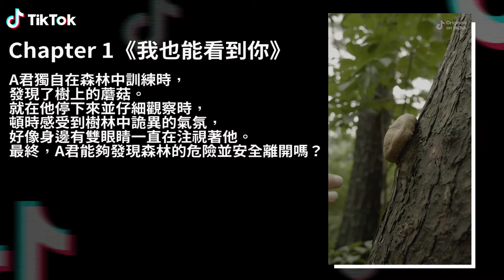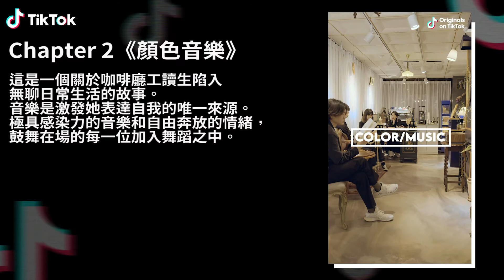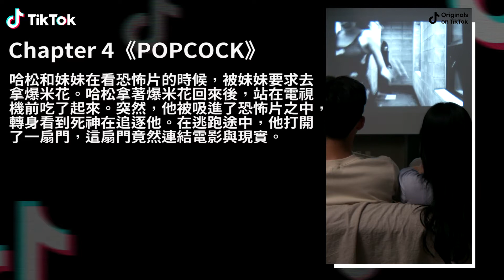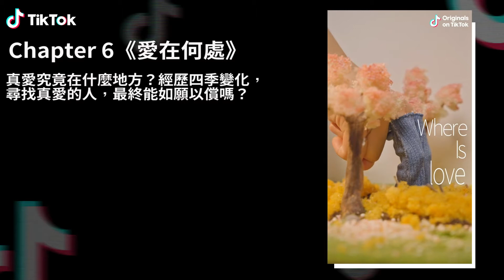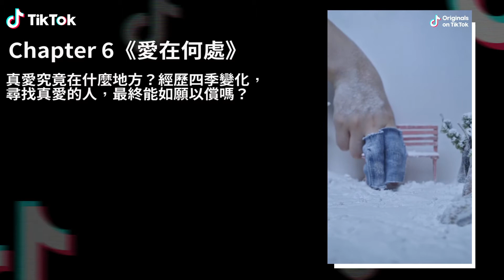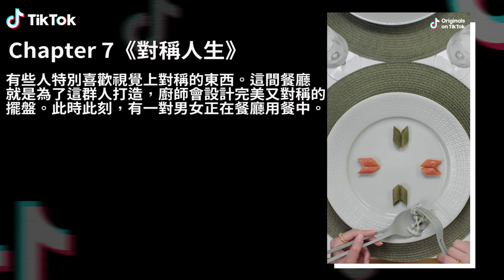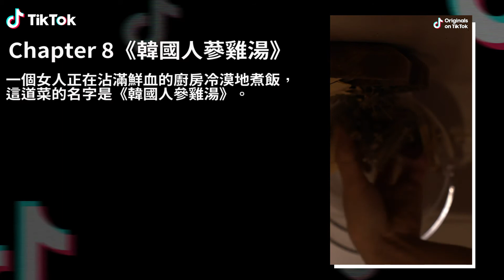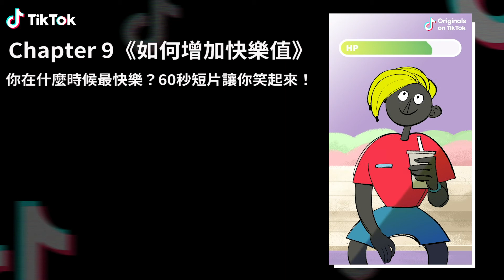TikTok攜手KARTS韓國藝術綜合大學打造1分鐘直式短影音作品展！10部新潮又大膽的作品 爆米花、韓國人蔘雞湯都變恐怖片？ 千萬不要錯過大飽眼福的機會！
TikTok 攜手韓國藝術綜合大學打造1分鐘直式短影音作品展！
第一季作品展總共有10部新潮、大膽、文藝的作品，劇情和團隊介紹如下：

Chapter 1《我也能看到你》
【劇情簡介】
A君獨自在森林中訓練時，發現了樹上的蘑菇。就在他停下來並仔細觀察時，頓時感受到樹林中詭異的氣氛，好像身邊有雙眼睛一直在注視著他。最終，A君能夠發現森林的危險並安全離開嗎？
【製作人/團隊介紹】
HjKEg Collective是由兩人組成的拍攝團隊。致力於媒體藝術創作和項目研究，涉及社會、環境、技術、科學和音樂等多個領域。他們的作品著重於人類的情感以及與自然的交流。
導演 – Heeju Kim/HikEg Collective
拍攝/剪輯 – Eugene Godunov
演員 – Alisher Yuldashev
特效 – Igor Shaposhnik

Chapter 2《顏色音樂》
【劇情簡介】
這是一個關於咖啡廳工讀生陷入無聊日常生活的故事。
音樂是激發她表達自我的唯一來源。
極具感染力的音樂和自由奔放的情緒，鼓舞在場的每一位加入舞蹈之中。
【製作人/團隊介紹】
該影片由來自韓國藝術綜合學校影視、舞蹈、藝術專業的學生製作，時長1分鐘。影片鼓勵人們勇於打破常規生活的束縛，自由表達個人內心情感。
導演 – Younkyung Kim, Jin Roh, Jongmin Park

Chapter 3《連結你我》
【劇情簡介】
疫情期間，哈彬和她的朋友們透過網路交流，克服了生活中的孤獨。
【製作人/團隊介紹】
導演 – Lee Daminee / Kim Sun Mi, Seo Sang Jae, Yang Hee Soo, Lee Do Hyeon
拍攝 – Yang Hee Soo
導演助理 – Kim Sun Mi
音樂 – Seo Sang Jae / Choreographer - Son Byeong Jun
美術指導– Lee Do Hyeon
演員 – Baek Ha Bin, Lee Ara, Im Tae Sub

Chapter 4《POPCOCK》
【劇情簡介】
哈松和妹妹在看恐怖片的時候，被妹妹要求去拿爆米花。哈松拿著爆米花回來後，站在電視機前吃了起來。突然，他被吸進了恐怖片之中，轉身看到死神在追逐他。在逃跑途中，他打開了一扇門，這扇門竟然連結電影與現實。
【製作人/團隊介紹】
導演 – Joohyun Lee
攝影 – HoJun Yoon
助理 – Soyeon Jeon, HongJu Kang
數字中間片 – Yunjun Baek
音效 – Kyujun Cho
Hasong – Hasong Kim
Sooyeao – Sooyeon Lee
女演員 – Adriana
死神 – Jihoon Kim

Chapter 5《突然》
【劇情簡介】
陽光明媚的一天，安娜正在公園中散步。不料突然天色大變，在雷電交加之際，安娜彷彿進入了另一個空間。她感到困惑和恐懼，於是拿出手機拍攝當下的處境，直到威脅生命的事情悄然逼近.
【製作人/團隊介紹】
參與製作的其中一位成員目前是韓國藝術綜合大學電影系學生。
導演 – Sooyean Jeon
攝影師 – Youna Jung
攝影助理 – Nayeon Kim
導演助理 – Joohyun Lee, Inwoo Jeung
音效 – Kyujun Cho

Chapter 6 《愛在何處》
【劇情簡介】
真愛究竟在什麼地方？經歷四季變化，尋找真愛的人，最終能如願以償嗎？
【製作人/團隊介紹】
導演/作者 – Jang Yeji
拍攝 – Jeong Inyong, Han Jinhyeong
剪輯 – Lee Donguk, Jeong Inyong
音樂 – Woo Dayeong
美術 – Park Minji, Jang Yeji
演員 – Kang Hangyeol, Ryu Jio
編劇 – Seo Jihyeon

Chapter 7 《對稱人生》
【劇情簡介】
有些人特別喜歡視覺上對稱的東西。這間餐廳就是為了這群人打造，廚師會設計完美又對稱的擺盤。此時此刻，有一對男女正在餐廳用餐中。
【製作人/團隊介紹】
導演 – Go SeungHwan, Kim WoonHa, Ryou ShinHee, Yoo EuiJung
監製 – Yoo EuiJung
拍攝 – Go SeungHwan
錄音師 – Ryou ShinHee
編劇 – Kim WoonHa
美術指導 – Ryou ShinHee, Yoo EuiJung
剪輯 & 數字中間片 – Kim WoonHa
音樂– 舞蹈音樂No.2 – Composer Lee Jaerhyang
演員 – 女 : Lee YeJun，男 : Choi WonJae

Chapter 8《韓國人蔘雞湯》
【劇情簡介】
一個女人正在沾滿鮮血的廚房冷漠地煮飯，這道菜的名字是《韓國人參雞湯》。
【製作人/團隊介紹】
導演 – Yunji Kwon, Kyuri Lee, Eunhye Lee
演員 – 女：Jeesoo Park
拍攝 – Yunji Kwon
錄音師 – Eunhye Lee
剪輯 – Kyuri Lee
音效 – Jahyuk Koo
混音 – Yunji Kwon, Kyuri Lee, Eunhye Lee

Chapter 9 《如何增加快樂值。
【劇情簡介】
你在什麼時候最快樂？60秒短片讓你笑起來！
【製作人/團隊介紹】
“我們都是幽默精靈”無論封面如何，我們都會為大家製作充滿歡樂的影片。
導演 – Nuri GJ
動畫 – Seung Hwa Yoon
音樂 – Studio Moji
策劃、設計 – Hari Jeon

Chapter 10《力與美》
【劇情簡介】
世上有兩種人：一種騰雲飛天，一種入淵游水。本片透過異間的身姿和水律，所勾勒出的地平線與天球相交的幻象來展示現代舞蹈的力與美。
【製作人/團隊介紹】
導演 – Lee Do hyeon
導演助理 – Cha Hae lim
拍攝 – Hwang sae won
Kang Jung kyun, Kim Eun kyung,
Bae Gyeong geun, Lee Ye shin
水下拍攝 – Yea Jong sam Kim Syu rang
演員 – Park Sae jin Lee yeon jeong
音樂 – Sao Sang jae
剪輯 – Kim Hwa eun
數字中間片 – Hwang sae won